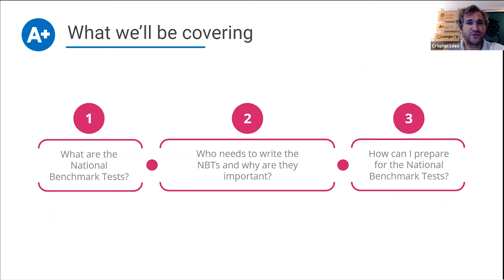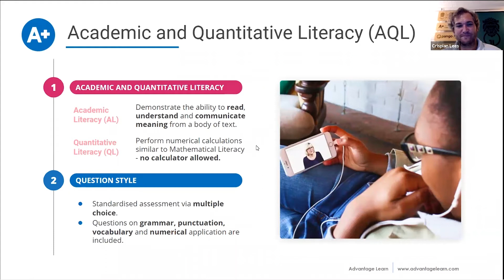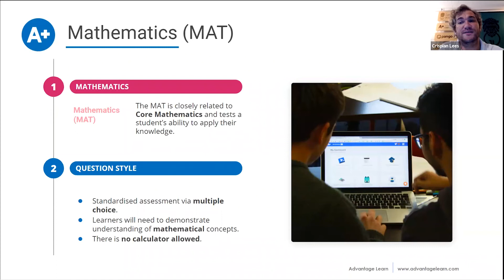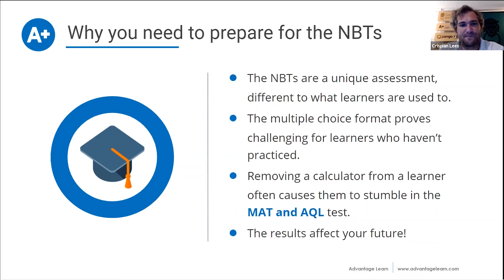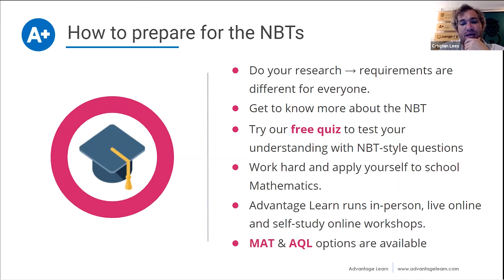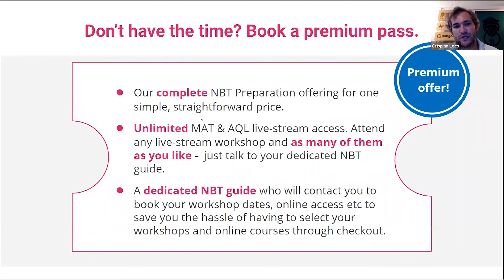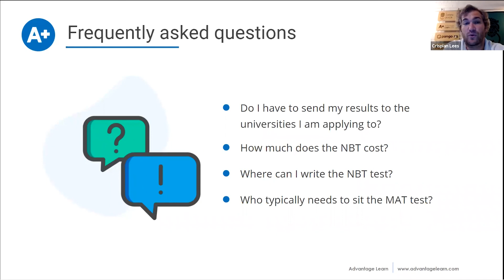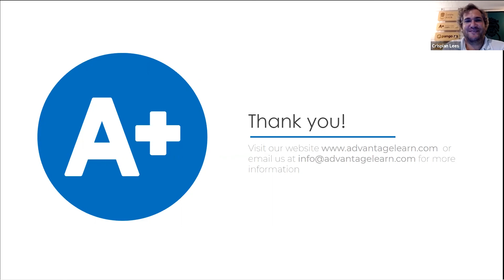Understanding the NBTs (National Benchmark Tests) | 04 February 2021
Join us as we discuss what the NBTs are, who they’re for and how they can impact your university application. Learn how you can prepare for these important tests online.

Book a preparation workshop or an online course with Advantage Learn